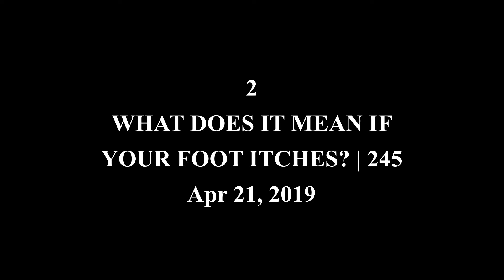RCF76 REWIND | TOP 10 MOST VIEWED VIDEOS OF 2020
10 - TOASTER STRUDELS IN THE MICROWAVE

9 - STEREO VR GLASSES | G300 | UNBOXING

7 - 1286 | MCDONALD'S HAMBURGER MEAT IS REALLY JEWISH CHILDREN!

6 - The Case [FULL MOVIE]

5 - PENATEN WORKS FOR FROSTBITE!

4 - UNTANGLING THE CHRISTMAS LIGHTS

3 - 1722 | FILMING LOCATION FOR SNOWED INN

2 - WHAT DOES IT MEAN IF YOUR FOOT ITCHES? | 245

1 - 1665 | USING FLEX TAPE ON A LEAKY PIPE